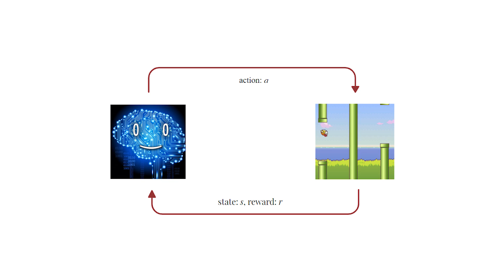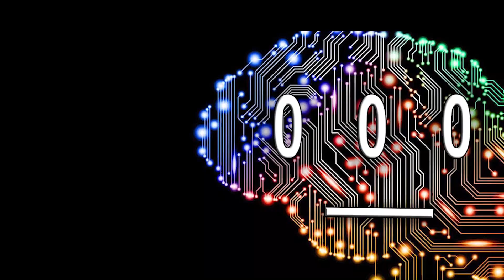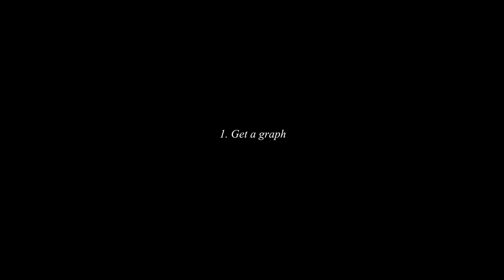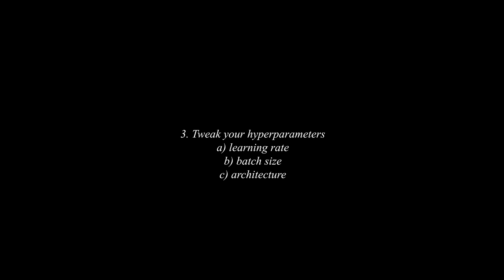AI beats flappy birds world's hardest level | Deep Q-learning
So yeah, this is my first video ever. Thanks a lot for watching. It is a DQN beating the world's hardest flappy bird level.
The training for each AI took about 12 hours on my laptop but only 2 hours on my main pc with cuda. Overall the project took multiple weeks and was a university project of mine :)

TensoboardX is probably the best tool to create graphs when training your AI